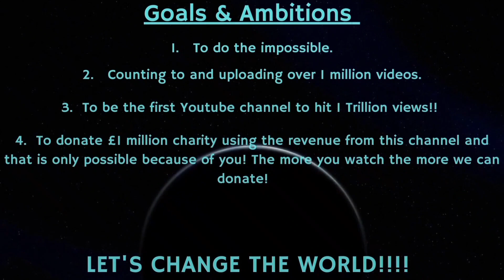Counting to ONE MILLION!!, This is Number 81,755